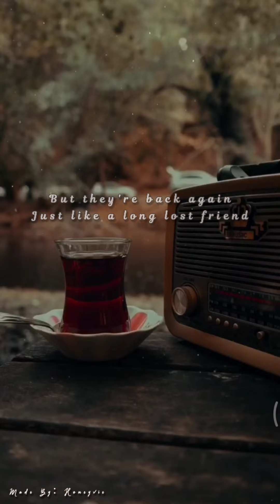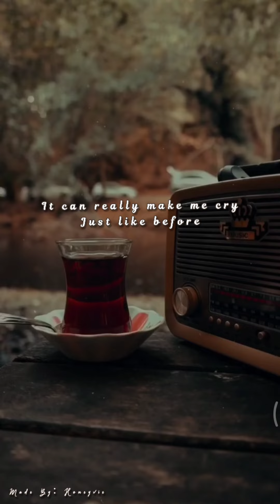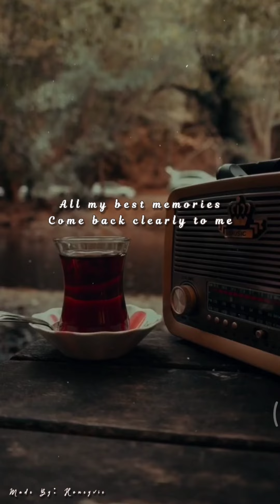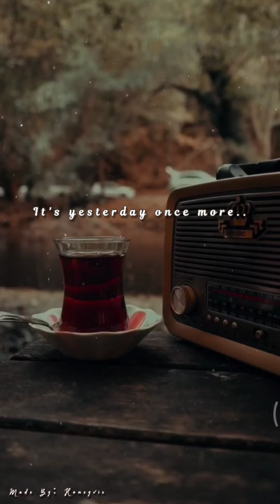Yesterday Once More - Carpenters ( Lyrics )